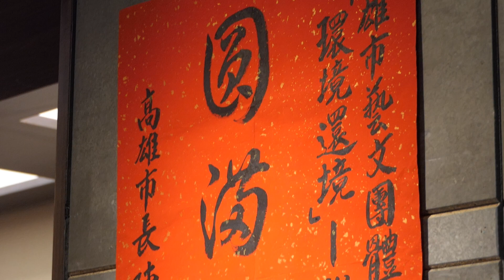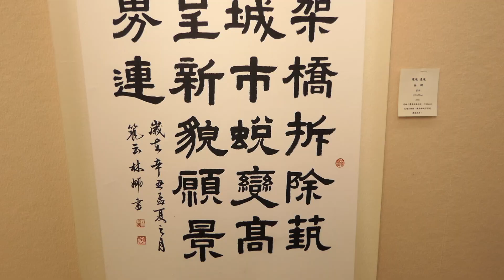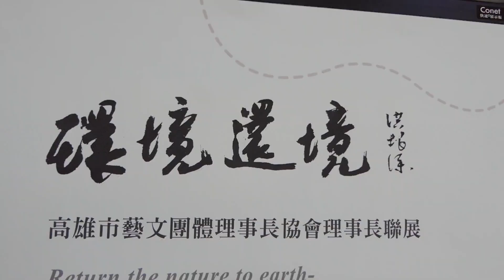高雄市藝文團體理事長協會聯展 環境還境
高雄市藝文團體理事長協會聯展首次於台中市葫蘆墩文化中心展出，以主題『環境還境』參展有68位藝術家，均為現任與曾任高雄市立案藝文社團之理事長，作品涵蓋五大類別：攝影、水墨、立體、西畫與書法；臺中市政府文化局施純福副局長表示，藝文活動帶進環境環保議題，擔負起還境環境的社畫責任，作品中感受高雄藝術家們，用藝術作品創所進化來的熱情，邀請市民共同到葫蘆墩文化中心3樓展覽室Ш、IV藝術欣賞，聯展時間至7月3日。
吳智通理事長表示，感謝台中藝文界及長官們的支持與指導，疫情期間團隊積極籌畫，終於順利布展完成；高雄市藝文團體理事長協會，成立至今24年，會員來自高雄各類別藝文團體現任或卸任理事長，集結藝文界精英熱忱奉獻，落實藝術文化政策；本次辦聯展主題為「環境還境」，呼應環境遭受破壞議題，人類以謙卑的態度與地球和平相處，守護大自然保護環境，才能永續共存，期許我們在擁有美景的同時，也能努力維護環境保護，友善的與環境共生共榮。
國際藝術大師洪易表示，高雄藝文理事長協會68位藝術家來台中開展交流，敬佩理事長們，長時間為藝術、文化、教育的推廣，除了對藝術的熱忱更有一份對社會對人文的使命感。華巍藝術賴慕芬總監表示，多年來在高雄的各種活動皆順利推廣，高雄市總圖爆場、2年前受邀至高師大辦理的《全國十大新住民新聞徵選》團隊積極圓滿，迄今感動依舊；用藝術連結情感，真的是台灣最優雅的氛圍景緻。
華巍藝術總監賴慕芬表示，多年來在高雄的各種活動皆順利推廣，高雄市總圖爆場、2年前受邀至高師大辦理的「全國十大新住民新聞徵選」團隊積極圓滿，至今感動依舊；用藝術連結情感，真的是台灣最優雅的氛圍景緻。
守護地球推行環保，從「環境還靜心藝術」開始，臺中市政府文化局施純福副局長表示，高雄市藝文團體理事長協會聯展，將環境環保議題帶進藝文活動，在作品中感受高雄藝術家們，用藝術作品創所進化來的熱情，邀請市民共同欣賞。
聯展作品五大類別：攝影、水墨、立體、西畫與書法，吳智通理事長以相紙+棉紙複合媒材創作，主題『環境還境-雲水三千』，以日月潭的雲水三千為主軸、撕畫為輔，期盼人們在擁有美景的同時，也能努力維護環境。
康美智『緣起自然』，以彩墨形式傳達大自然演化，皆讓我們學習反觀自照，學習人與人之間的尊重、與大地之間的包容、善待與和諧讓自我的靈性不斷地淨化與成長。藝術家葉國華表示，每個環境的變遷，起因於每個世代人類需求而改變，書法文字也是因每個朝代的需求而有不同書體的呈現，呼應展覽主議題「環境還境」，參展書法作品的呈現，係採用帛書與草書兩種字體呈現，來彰顯不同的書體係因不同朝代的需求而有不同的面向。
高雄市藝文團體理事長協會聯展，19日於臺中市葫蘆墩文化中心舉辦開幕式，現場嘉賓雲集，臺中市政府文化局施純福副局長、葫蘆墩文化中心 郭恬氳主任、國際藝術大師洪易、新世代畫家黃柏維、臺中市書法學會榮譽理事長 張自強校長、華巍藝術賴慕芬總監…等蒞臨祝賀。